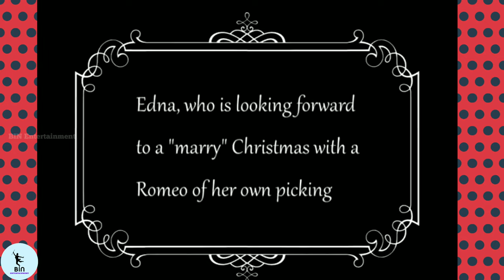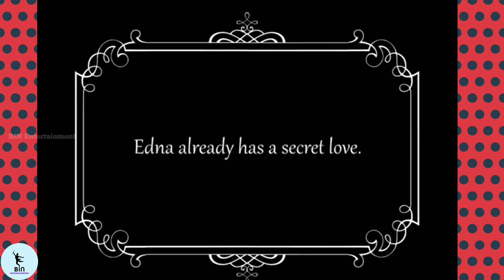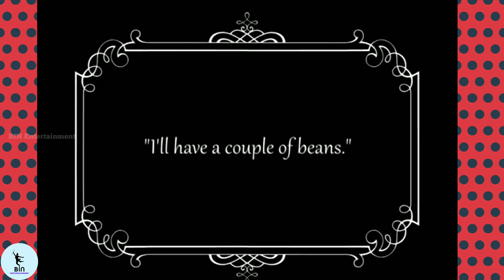Charlie Chaplin Unforgettable Scenes I Comedy Series 😂🤣😅I Part 1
"And entertainment has nothing to do with reality. Entertainment is antithetical to reality."

We are attempting to provide you with the most relevant entertainment from many sectors through this YouTube channel. We will continuously need your support to add more stuff to this channel. Believing that you are with us at all times. Thank You.

Regards,
BIN Entertainment